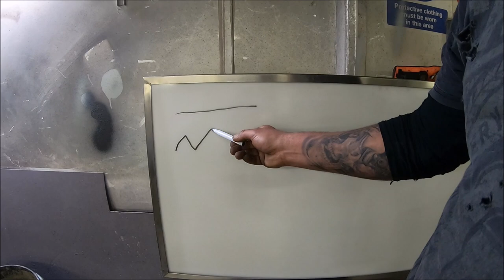KTO MA SPAWARE TEN MA WLADZE